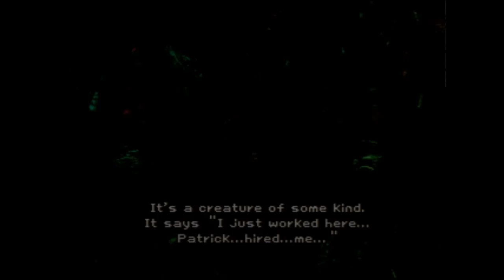Koudelka, A Horror RPG Masterpiece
Shadow Hearts is one of my favourite series from when I was but a small child and I was going to make a video about the franchise initially but then Koudelka popped up in my searches. Koudelka, Shadow Hearts' predecessor. It's a horror JRPG with a story that surprised me and I do love surprises in my videogames. So, let me tell you the tale of the prodigy Koudelka and her two strange companions who don't save the world but do have a heck of a time in Nemeton Monastery.

Unfortunately I could not add in a section for the Koudelka manga where Koudelka plays football in the Mummy World Cup with Roger Bacon's head but I can still very much recommend it.

Music used
Various tracks from the Koudelka, Diablo, Final Fantasy and Silent Hill franchise.